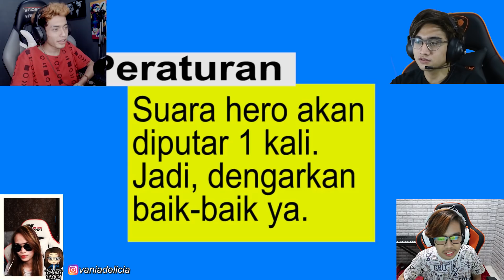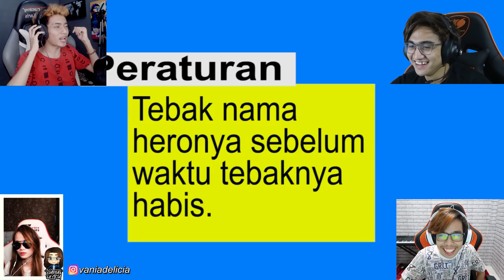TEBAK SUARA HERO ML vs ALINGGA PUTRA, LEO HIME, ISAN! - TEBAK SUARA HERO